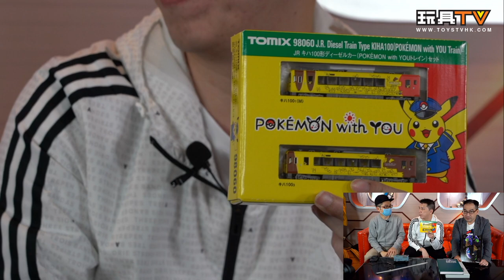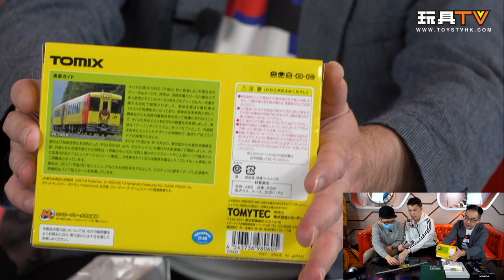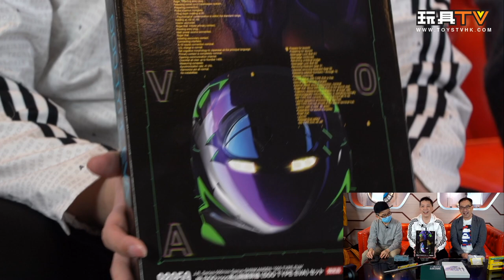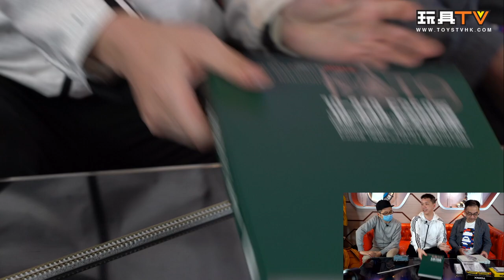日本鐵道模型 火車收藏家 Youtuber Rios Tam @Rios Circle「幕後玩家」TOYSTV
Production: TOYSTV Production Team
Program host/Guest: Walkermachine, DMS, Ricky, David, Rios, Toyswalker-Dick.Po, Bryan Lo